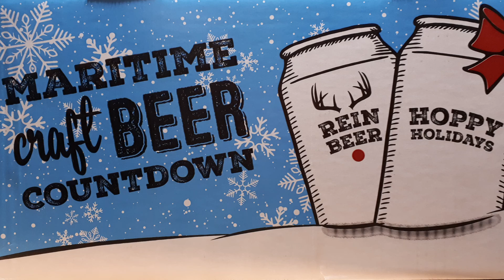Day 20 - Barrel-Aged Tom - Good Robot Brewing, Halifax NS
Half-Assed Review: Maritime Craft Beer Countdown Advent Calendar - Day 20